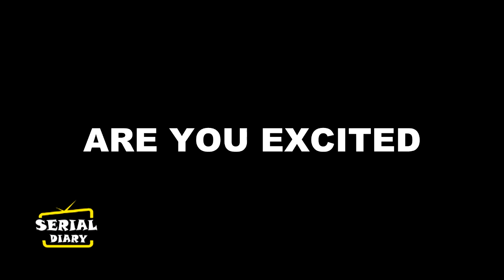UDAARIYAN || आखिरकार FATEH को होगा अपनी गलती का एहसास, करेगा TEJO से अपने दिल की .....